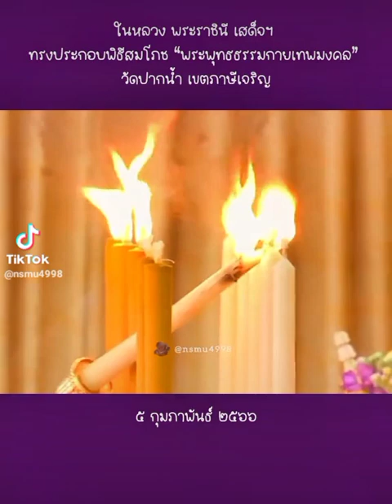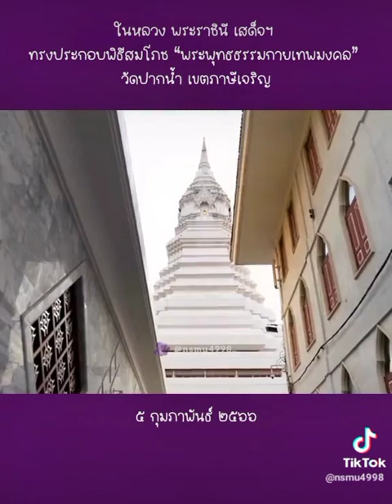5ก.พ.66 ในหลวง-พระราชินีเสด็จ ทรงประกอบพิธีสมโภช พระพุทธธรรมกายเทพมงคล วัดปากน้ำภาษีเจริญ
วันอาทิตย์ที่5กุมภาพันธ์2566 เวลา17:25น.พระบาทสมเด็จพระเจ้าอยู่หัวและ สมเด็จพระนางเจ้าฯพระบรมราชินีเสด็จพระราชดำเนินไปทรงประกอบพิธีสมโภช พระพุทธธรรมกายเทพมงคล ณ วัดปากน้ำภาษีเจริญ เขตภาษีเจริญ กรุงเทพมหานคร#เรารักสถาบันพระมหากษัตริย์